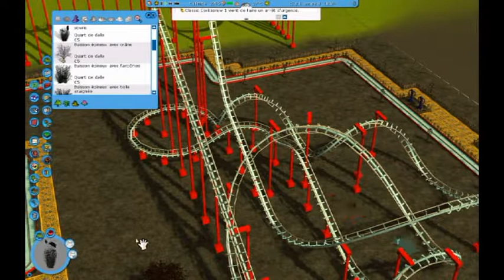ROLLERCOASTER TYCOON 3 EP.12 | défie réussis ou raté !!!!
salut a toute et a tous voici notre 12eme episode rct.3 avec un nouveau défie

laisser vos commentaires
vos j aimes